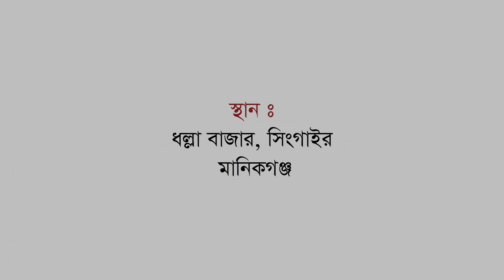Manikgonj Tour (এক বিকেলে মানিকগঞ্জের সিংগাইর এ)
বন্ধের দিন মানেই ঘুরাফেরার সুযোগ। গত ১৭ মার্চ ২০১৫ বন্ধের দিনে কোথাও ঘুরতে যাওয়ার জন্য নিজে থেকেই প্ল্যান করে রেখেছিলাম। দু একজনকে যাবার জন্য আমন্ত্রণও জানিয়েছিলাম। কিন্তু কেউই সুযোগ করতে না পারায় আমার সে প্ল্যানটি আর বাস্তবায়িত হয়নি। মন খারাপ করে যখন সকালটা পার করছিলাম আর ফেসবুকে পড়ে ছিলাম। তখনই মাহমুদ হাসান খান ভাইয়ের একটি পোস্টে নজর আটকে গেলো। উনি বিকেলে মানিকগঞ্জ জেলার সিংগাইর এর ধল্লা বাজারের দিকে যাবেন। কেউ যেতে চাইলে সে যেন বিকেল ৩:৪৫ মিনিটে মিরপুর ১০ এর ঘরের ছোঁয়া রেস্তোরাঁ এর কাছে থাকে। এতটুকুই আমার জন্য যথেষ্ট ছিল। কারণ ঘুরার জন্য মনটা সকাল থেকে ব্যাকুল হয়ে আছে। অবশেষে সময়মতো হাজির হলাম। একে একে দেখি আরও ১৪ জন এসে হাজির। সব মিলে ১৫ জনের একটা গ্রুপ হলে গেলো। সবাই মিলে প্রথমে সাভারের হেমায়েতপুরে বাসে করে তারপর অটোতে করে মানিকগঞ্জের সিংগাইর এর ধল্লা বাজারে পৌঁছলাম। এরপর দিলাম হাঁটা। গ্রামের ভেতর দিয়ে হাঁটছি। বিকেল গড়িয়ে সন্ধ্যা হয়ে গেলো। ফুলের বাগান, সূর্যাস্ত, পাখির কিচির মিচির, প্রকৃতি ও পরিবেশ দেখতে দেখতে হঠাৎই স্থানীয় এক ব্যক্তির দেখা পাই যার নাম রতন। রতন ভাইকে ম্যানেজ করে বাজার সদাইয়ের জন্য কিছু টাকা দিয়ে তার বাসাতে আমাদের ডিনারের আয়োজন করা হলো। মেনু হলো মুরগীর ডিম ভুনা, ডাল আর ভাত। আমাদের ১৫ জনের খাবার রান্না করে দিয়েছিলেন রতন ভাইয়ের মা ও তার স্ত্রী। এই সময়টাতে সবাই মিলে মাঠের উপর বিছানা পেতে গল্প আর গানে মত্ত ছিলাম। রাত সাড়ে আটটার কিছু পরে খাবার খেয়ে ৯টার দিকে রওনা হই ঢাকার উদ্দেশ্যে। উপহার হিসেবে বেশ ক’জন নতুন বন্ধু পেলাম। দিনটা মন্দ কাটেনি। কিছু ভিডিও করে এনেছিলাম। সেগুলো সবার সাথে শেয়ার করলাম।